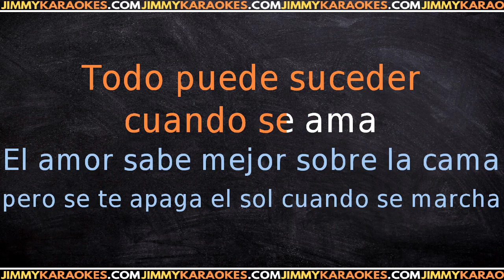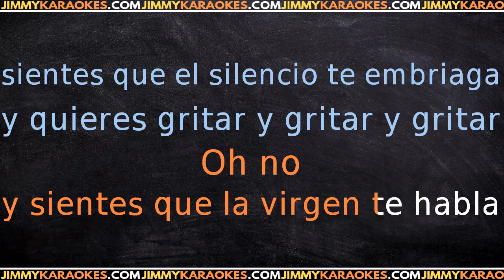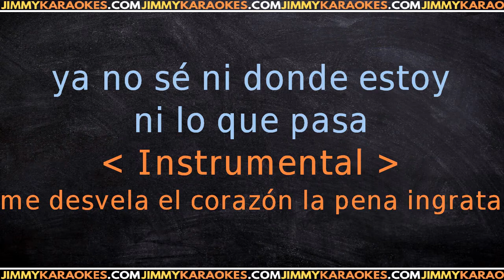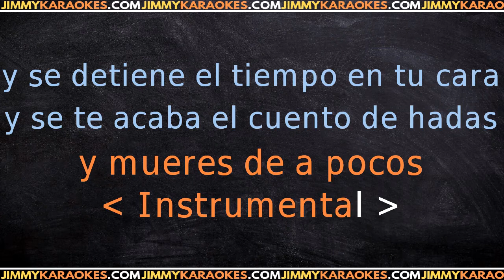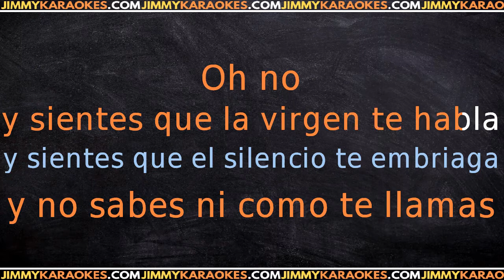Elefante De La Noche A La Maniana KARAOKE VERSION